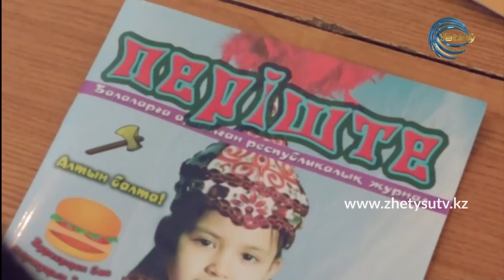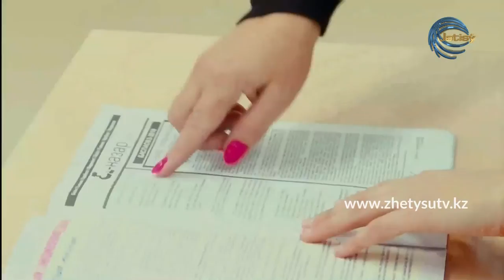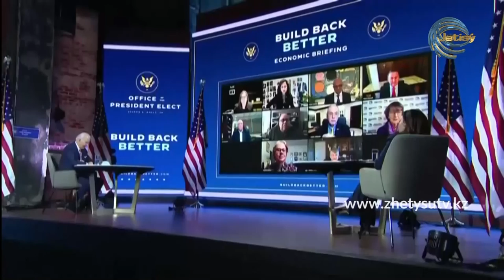БҮГІН - АЙЖАН АДАМБЕКОВА. ЕКІНШІ ТОҚСАН: ЖЕТІСУЛЫҚ ОҚУШЫЛАР ҚАЛАЙ ОҚИДЫ? (18.11.20)